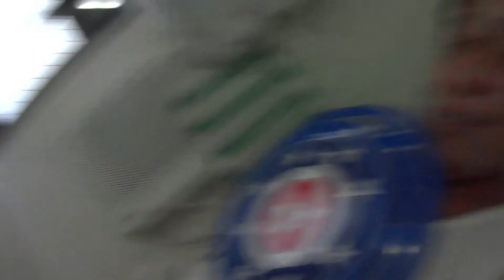COLEÇÃO DE BONECOS HOMEM-ARANHA E SUPER SOCO ARANHA